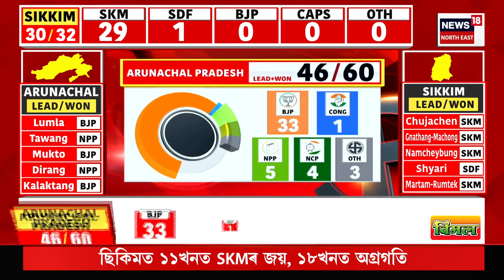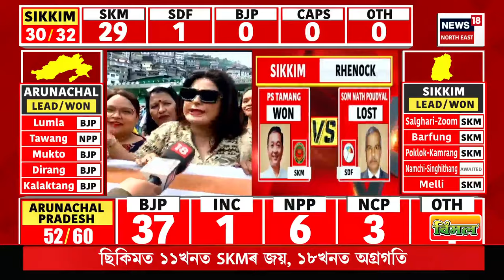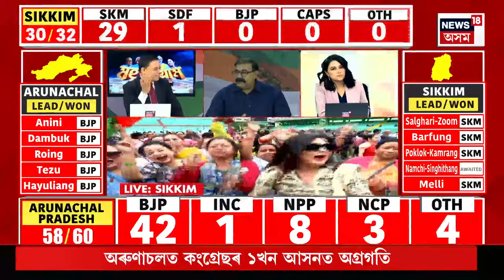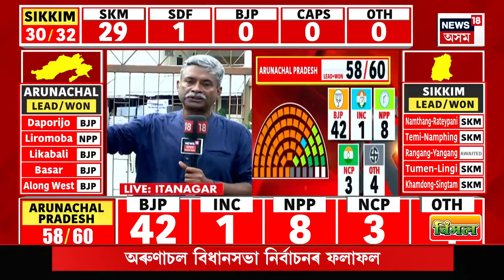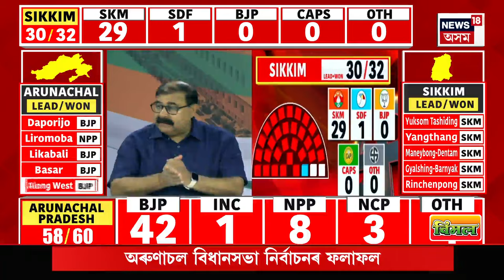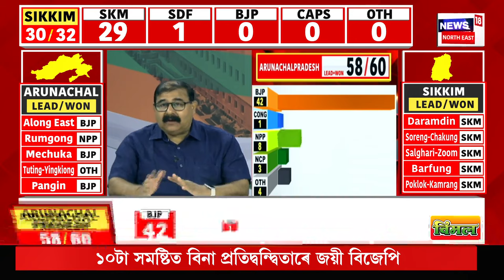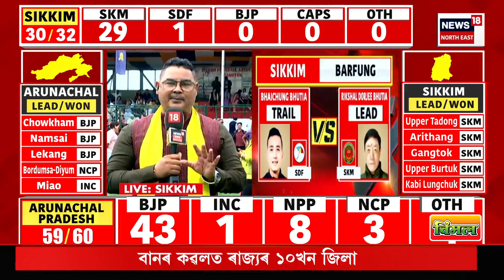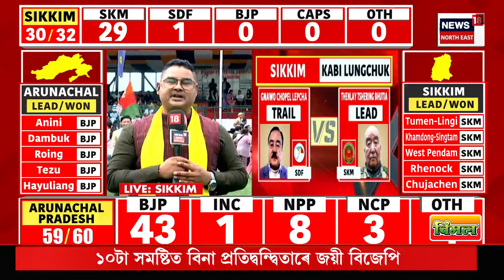Assembly Election 2024 Result | ছিকিমত পুনৰ প্ৰেম সিং টামাঙৰ চৰকাৰ গঠনৰ পথ প্ৰসস্ত | SKM ৰ অগ্ৰগতি